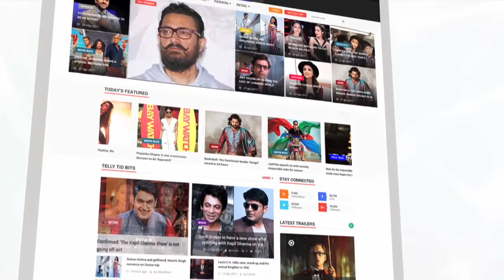Dipika Kakar And Shoaib Ibrahim Visit Haji Ali Dargah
Television couple Deepika Kakar And Shoaib ibrahim recently got married in their home town .the duo visited famous Haji Ali Dargah to seek blessing of baba.